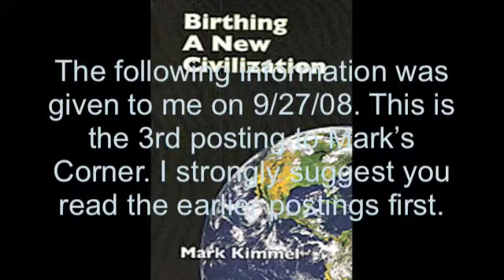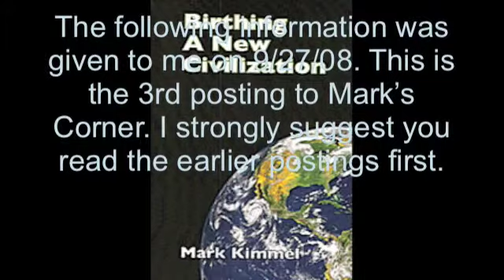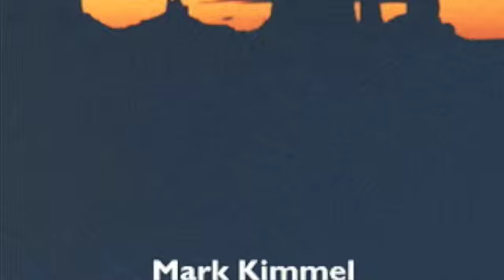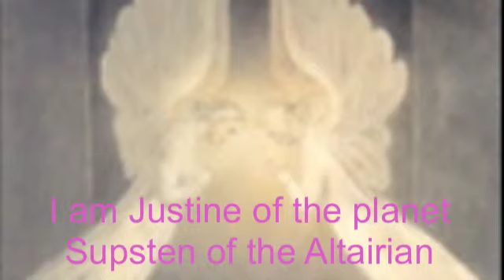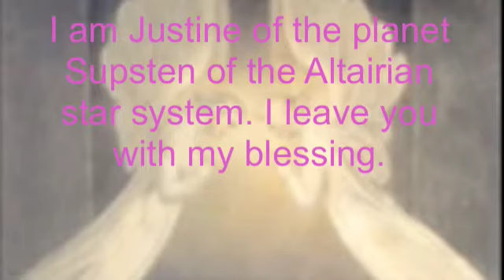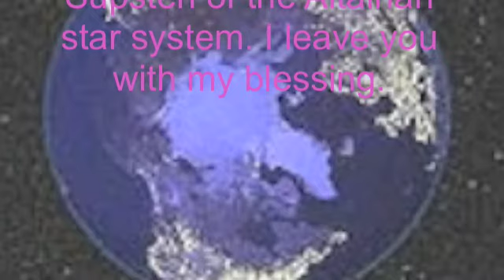Saturday September 27 2008 Who is Justine? 3rd posting to 2008, Marks Corner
Mark Kimmel says, "During 2008, and now in 2009, it has been my privilege to receive, transcribe, and publish messages from certain of our brothers and sisters from other star systems, and other distinguished sources. These uplifting messages are available in the archives of this site. They are filled with hope, love, and reverence for that which is uniquely Earth, and uniquely Earth-human. I encourage everyone to pay close attention to these messages as we are entering unchartered territory: Nothing like the transition we are now experiencing has ever happened to the humans of Earth during our long history on this planet."